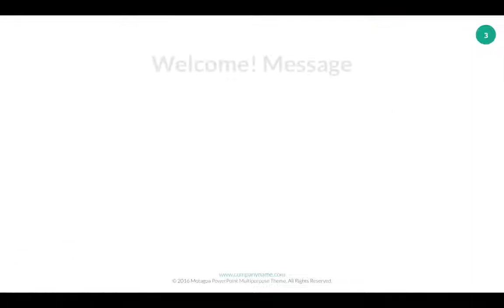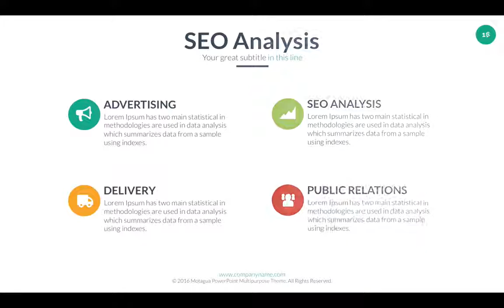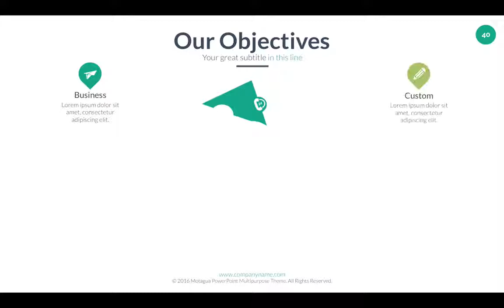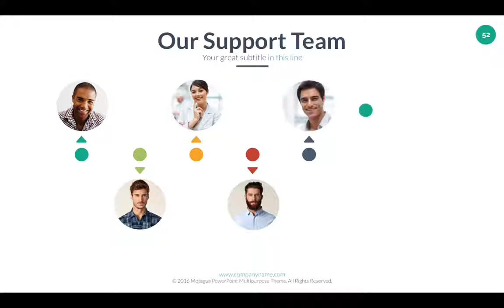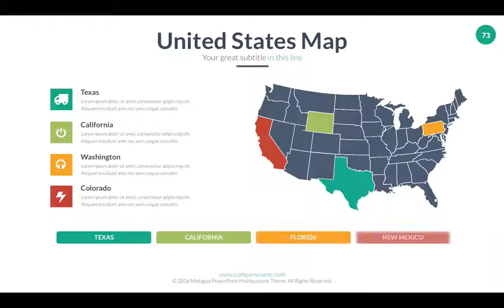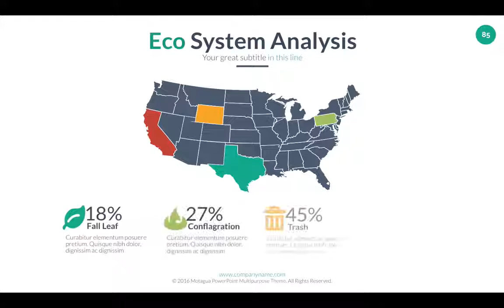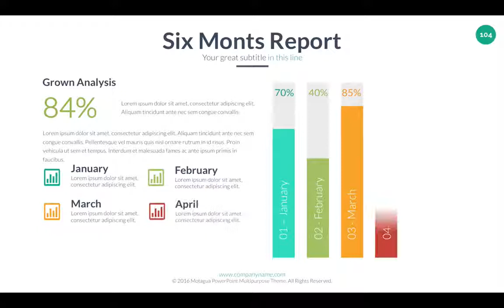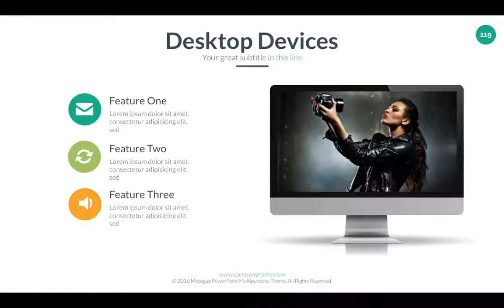Motagua - Multipurpose PowerPoint Template